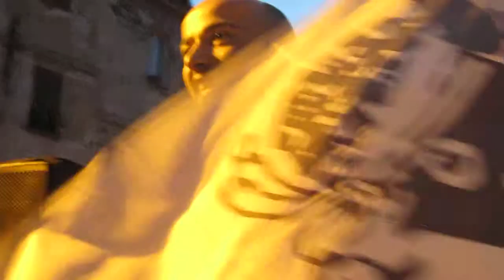Discorsi di Carlo Cotza e di Massimo Mele alla manifestazione "Diritti al cuore".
Dodicesimo di una serie di video sulla Manifestazione contro l'omofobia il razzismo e il sessismo tenuta a Sassari il 4 giugno 2011, sebbene ci sia stato, in quel giorno, un forte acquazzone.

Manifestazione contro l' omofobia il razzismo e il sessismo Donne, immigrati, omosessuali, transessuali e, adesso, anche i profughi in fuga dalle zone di conflitto , sono diventati il capro espiatorio di anni di politiche maschili incentrate sullo sfruttamento e la violenza.

Manifestiamo per i diritti e le libertà di tutti i cittadini e le cittadine e per rivendicare il diritto all' autodeterminazione sul proprio corpo e nelle scelte di vita. Una manifestazione contro l' omofobia, il razzismo, e tutte le discriminazioni che veda di nuovo in piazza, insieme, uomini, donne e transessuali di qualsiasi orientamento, politico, religioso e di qualunque provenienza geografica e culturale.

Manifestazione promossa da:

MOS, . ARC, Arci, Emergency SS, Circolo Prc Hutalabì, Ass. Nessun Dorma, Comitato Primo Marzo SS, Ass. Enrico Berlinguer SS, CGIL SS, Sinistra e Libertà SS, Noidonne 2005, Ex-Q, Manifesto Sardo, PdCI